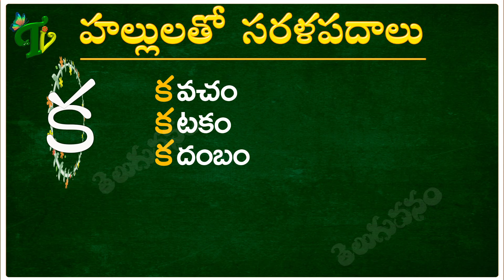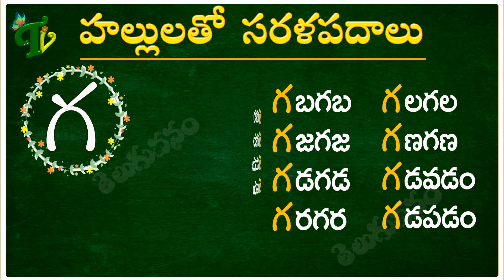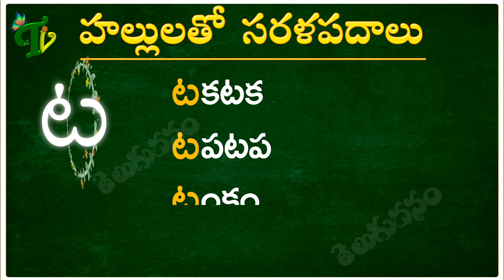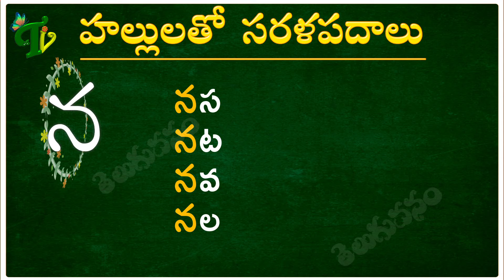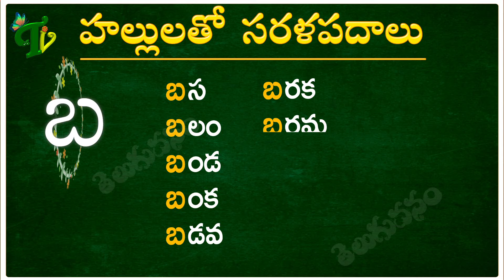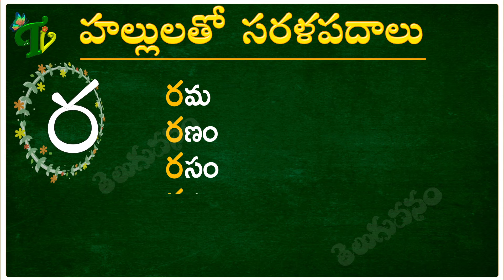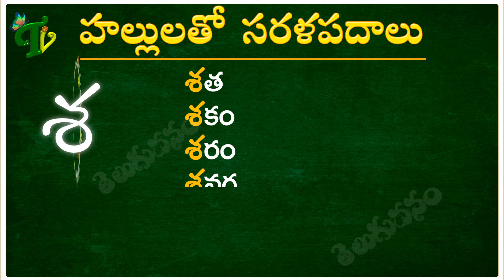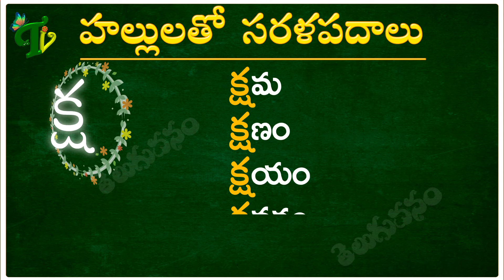Hallulatho sarala padalu from ka to Rra | Hallulu sarala padalu | Telugu Sarala Padalu Ka to Rra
Learn Telugu Hallulu vatthulu in హల్లులు-వత్తులు (క ఱ) Telugu varnamala consonants : vatthulu: telugu varnamala hallulu :Telugu Varnamala for : learn telugu words For all : Best Videos for all హల్లులు వత్తులు-పదాలు | క - ఱ hallulu vatthulu padalu | Telugu vatthulu-words | learn telugu words Telugu Varnamala for all : learn telugu words For all : Best Videos for In this video we will learn telugu hallulu otthulu ka-ka vattu, ga-ga vattu, cha-cha vattu etc, We hope will enjoy these telugu learning videos for all. Have fun Telugu Vanam channel, telugu bhasha, telugu aksharalu, telugu padhyalu, telugu sampradayalu, telugu vantalu, telugu patalu, telugu geyalu, telugu atalu matalu,telugu samethalu, telugu podupukathalu, okatemiti telugu yokka madhuryanni aswadhinchadaniki anuvaine anni ruppallonu, videolu roopondhisthundi. telugu yokka goppatannani telugu loni tiyyadannnani videola roopamlo adhinchalani maa prayatnam. తెలుగు వారందరికీ నమస్కారములు . తెలుగు వనం ఛానెల్ తెలుగు భాష, తెలుగు అక్షరాలు, తెలుగు పద్యాలు, తెలుగు సాంప్రదాయాలు, తెలుగు వంటలు, తెలుగు పాటలు, తెలుగు గేయాలు, తెలుగు ఆటలు మాటలు, తెలుగు సామెతలు, తెలుగు పొడుపుకథలు, ఒకటేమిటి తెలుగు యొక్క మాధుర్యాన్ని ఆస్వాదించడానికి అనువైన అన్ని రూపాల్లోనూ, వీడియోలు రూపొందిస్తుంది. తెలుగు యొక్క గొప్పదనాన్ని,తెలుగు లోని తియ్యదనాన్ని , వీడియోల రూపంలో అందించాలని మా ప్రయత్నం.
తెలుగు అచ్చులు : Learn అ to అ: Telugu Aksharalu : aa aaa lu : writing telugu letters achulu తెలుగు హల్లులు : Telugu Aksharalu : ka kha ga gha lu : writing telugu letters hallulu తెలుగు అచ్చులు - హల్లులు : Telugu Varnamala : Achulu Hallulu : Lear Telugu Aksharalu with Gems Telugu -achulu Telugu -Hallulu